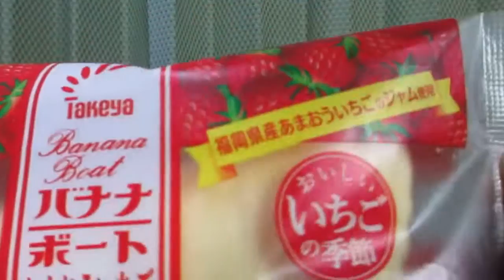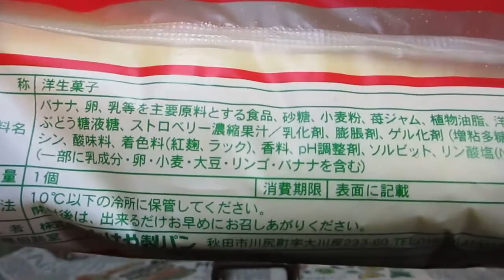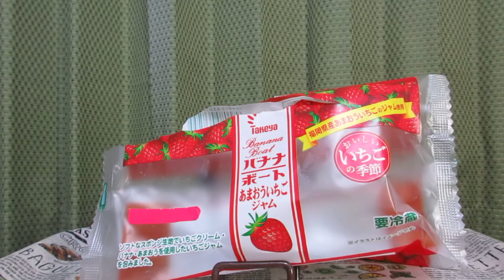🍌🍓【洋生菓子】たけや製パンから19年12月1日秋田県で期間限定発売！いちごクリーム・バナナ・あまおうを使用したいちごジャムを包んで、食べてみた!【秋田県名産】#46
秋田県秋田市のたけや製パンから2019年12月1日期間限定発売！おいしいいちごの季節
「バナナボート あまおういちごジャム」を紹介します！
・カロリー　336kcal(1包装当たり）
・アレルゲン:乳成分・卵・小麦・大豆・りんご・バナナ使用。
・説明
　‣ソフトなスポンジ生地でいちごクリーム・バナナ・あまおうを使用したいちごジャムを包みました。